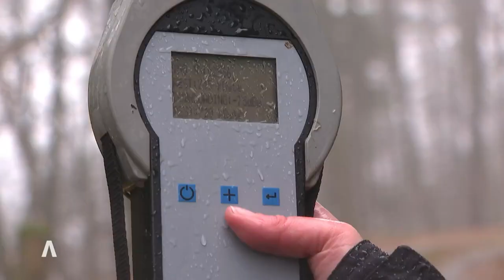Forschung zum Feldhasen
Team aus Trippstadt forscht zu Feldhasen
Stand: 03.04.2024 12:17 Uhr